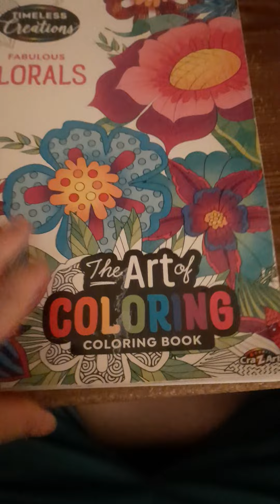timeless creations fabulous floarls completed page's